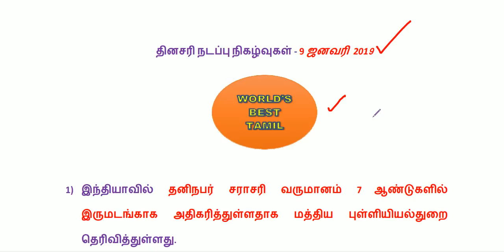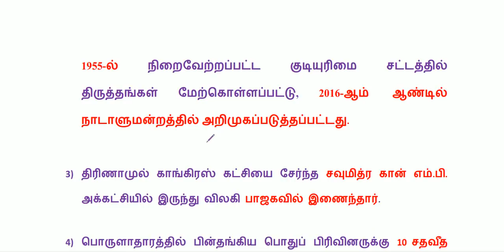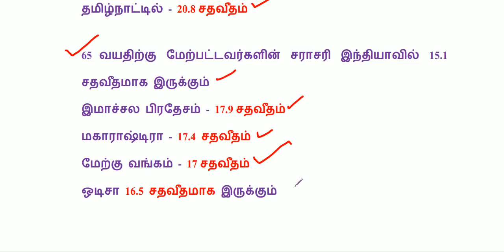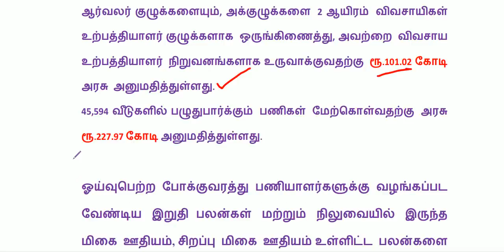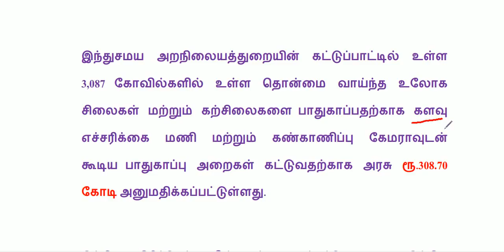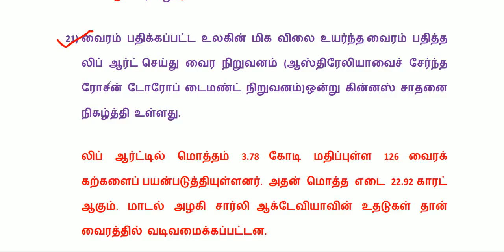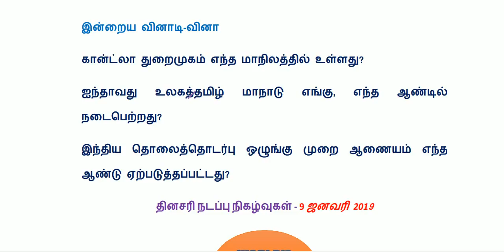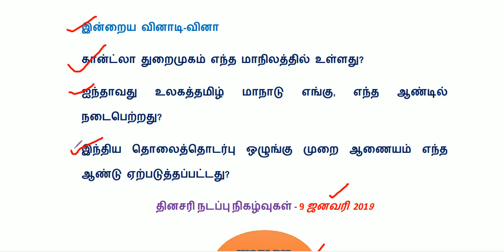Dose #9 | 09 January 2019 Current Affairs | Daily Current Affairs | Current Affairs In Tamil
Daily Current Affairs in Tamil - 9 Jan 2019 (January 2019)